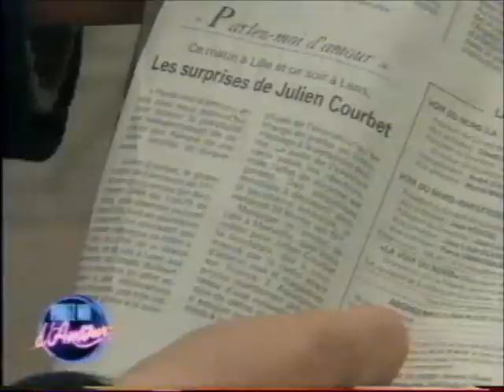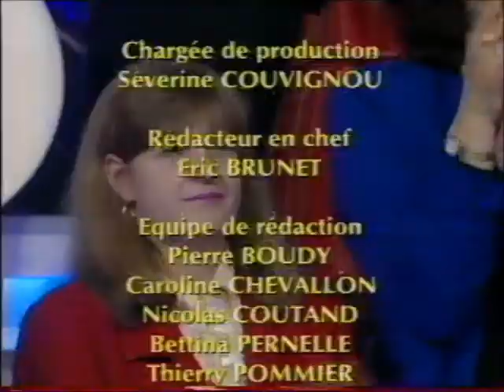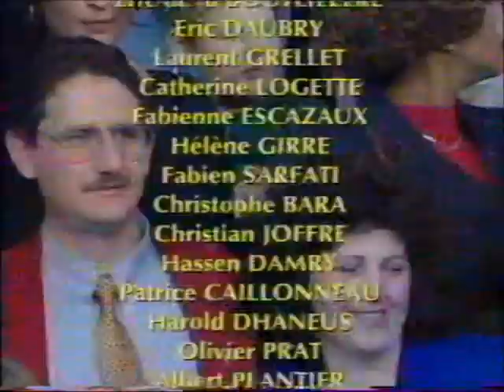PARLEZ MOI D'AMOUR TF1 ( clip N°31) 1997 ALAIN MARINO ET JULIEN COURBET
SURPRISE POUR L'EPOUSE DU TENOR
TF1